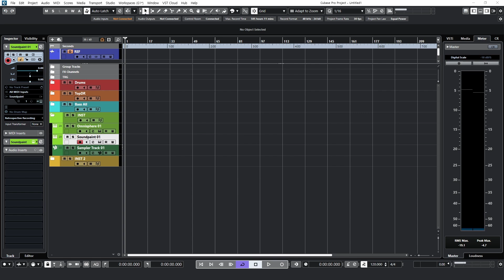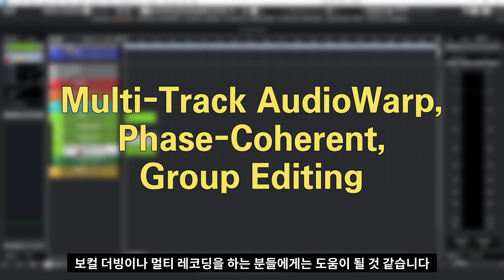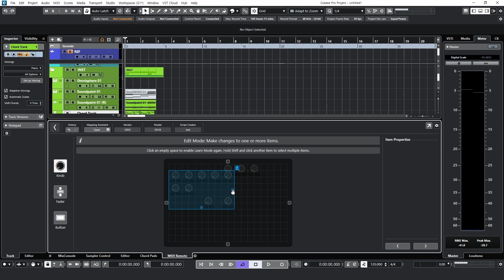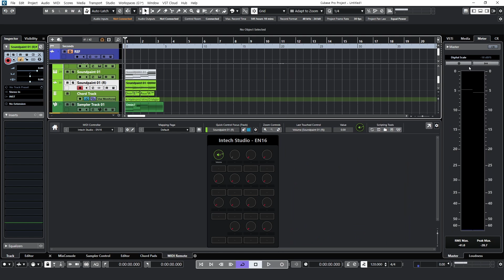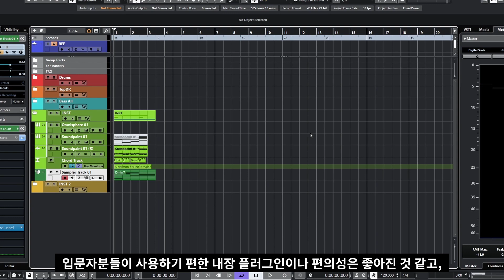큐베이스 12 업그레이드 할 거예요?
오늘은 최근에 출시한 Cubase 12의 기능 중 아쉬웠던 요소와 만족했던 요소를 살펴보려고 합니다.

0:00 Intro

0:06 Dongle Free

0:19 FX Modulator

0:59 Export Selected Events

1:39 Multi-Track AudioWarp, Phase-Coherent, Group Editing

1:51 Audio to Chord Track

2:15 MIDI Remote Mapping

3:54 총평

4:27 Outro